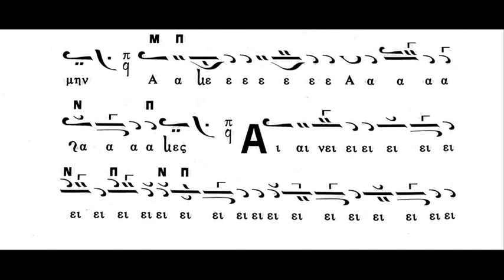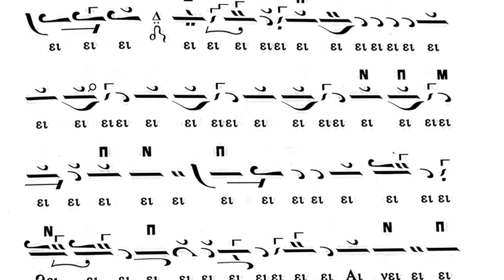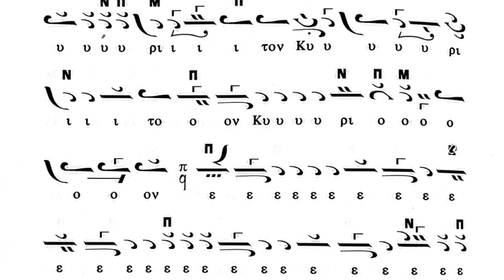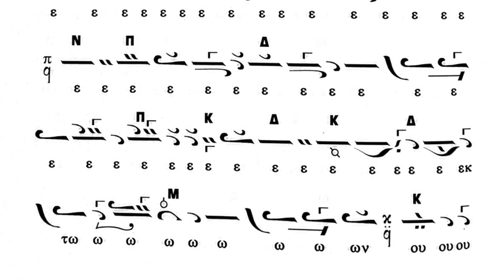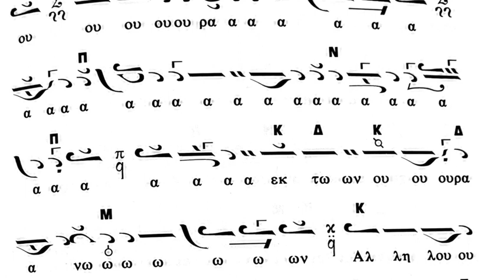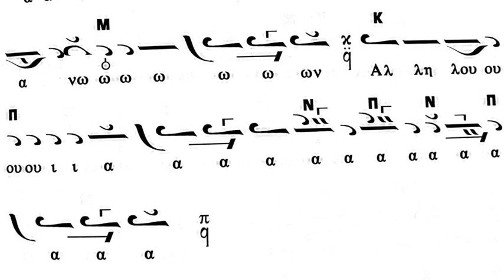Κοινωνικόν "Αινείτε τον Κύριον" Γ. Αγγεληνάρα, Ήχος πλ. α', Ψάλλει Marcin Abijski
Κοινωνικόν "Αινείτε τον Κύριον" Γ. Αγγεληναρα, Ήχος πλ. α', Ψάλλει Marcin Abijski. Ζωντανή ηχογράφηση στο τον ελληνόφωνο ναό αγγ. Κύριλλου και Μεθοδίου στην Βαρσοβία.

Hymn na komunię "Chwalcie Pana z niebios". Komp. Georgios Angelinaras, śpiewa Marcin Abijski. Nagrania dokonano podczas Boskiej Liturgii w greckojęzycznej parafii św. św. Cyryla i Metodego w Warszawie.